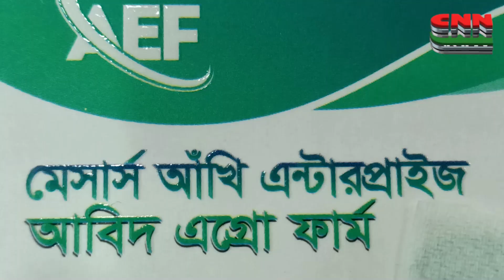কোরবানী উপলক্ষে গরু প্রস্তুত করেছে আবিদ এগ্রো ফার্ম | কুরবানীর_গরুর_হাট_2023 | Online গরুর হাট